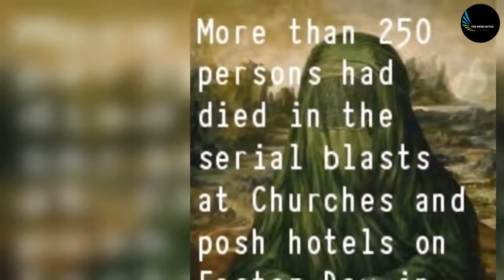Sri Lanka serial blasts bans burqa